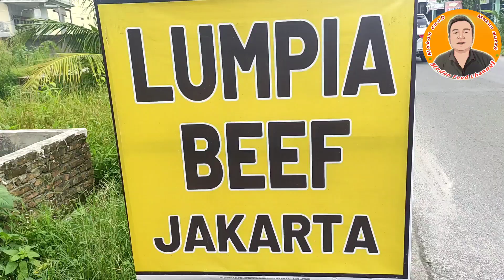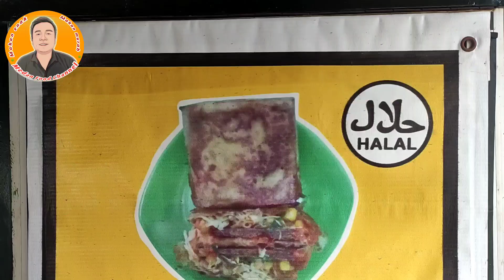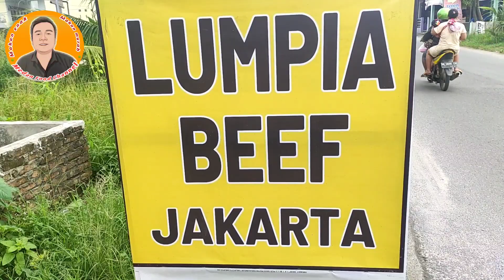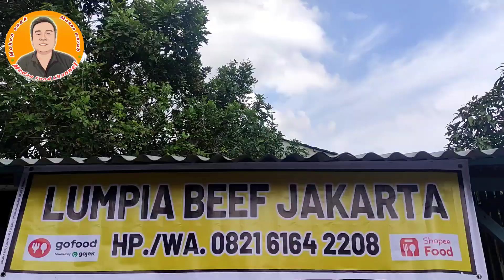Bosen jadi Satpam Langsung Jualan Lumpia Beef Viral || Lumpia Beef Jakarta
Hai bosku semuanya... Masih bersama saya medan food channel... Makan enak, makan murah, makan nikmat di kota medan... Kali ini saya lagi ada di daerah sri gunting untuk merekomendasikan lumpia beef yang dulu sempat viral di jakarta... Nama usahanya lumpia beef jakarta... Harganya juga terjangkau mulai dari 7 ribu sampai 12 ribu saja... Rasanya juga enak dan murah cocok buat dikantong... Juga bisa dijadikan ide usaha juga loh... Seperti apa rasa dan bagaimana proses buat dari lumpia beef jakarta... Mari kita, saksikan videonya bosku semuanyaa...

Lumpia Beef Jakarta
Jln setia karya tanjung selamat, Sri gunting
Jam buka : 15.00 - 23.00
Buka tiap hari libur tanpa libur

Harga makanan di lumpia beef mulai dari 7 ribu sampai dengan 12 ribu

Buat yang mau divideokan usaha nya boleh DM ke instagram medan_street_food

Makan enak gak harus mahal
Jajan enak, Jajan murah, Jajan Nikmat
Makan enak harga murah